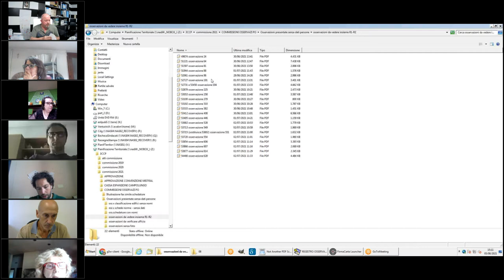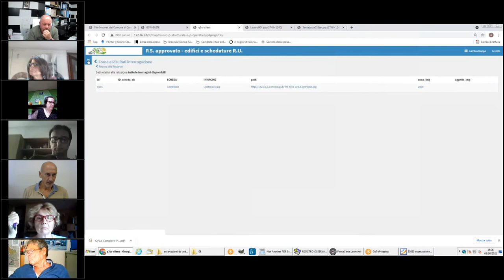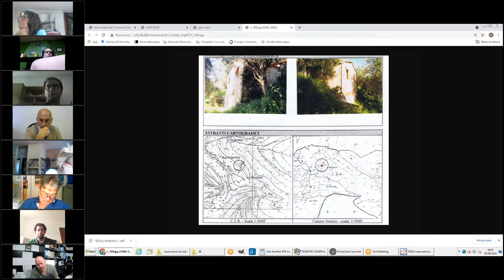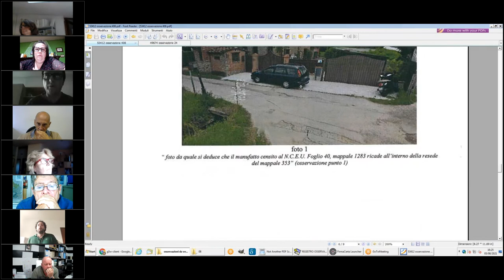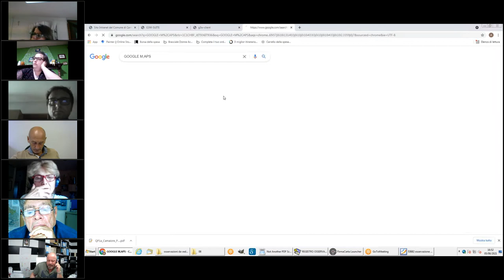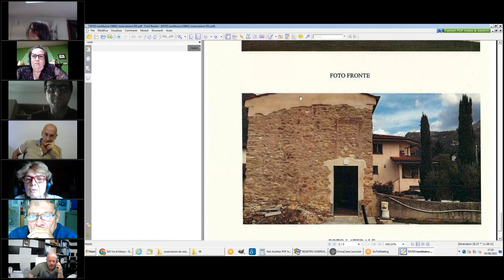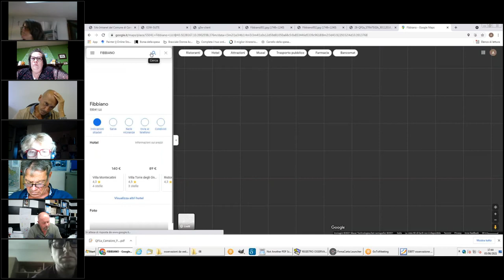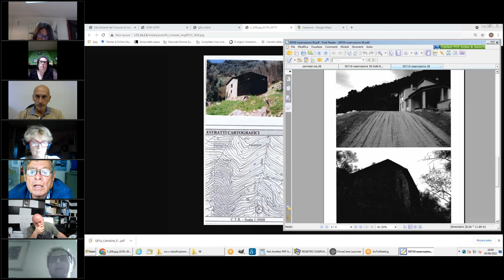3ª Commissione Consiliare del 5 Agosto 2021